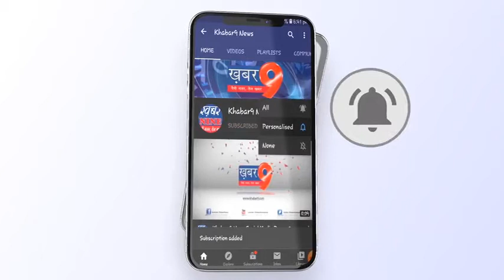दसई प्राथमिक स्वास्थ्य केंद्र पर पहुंची कोरोना वैक्सीन